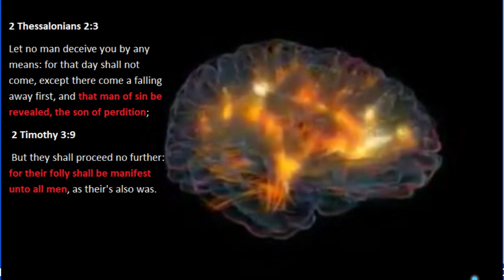The Kingdom of God is Within You